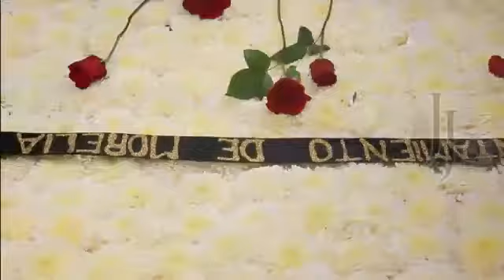MORELIA CAMBIO CAMBIO DESPUES DEL ATAQUE: ALFONSO MARTINEZ